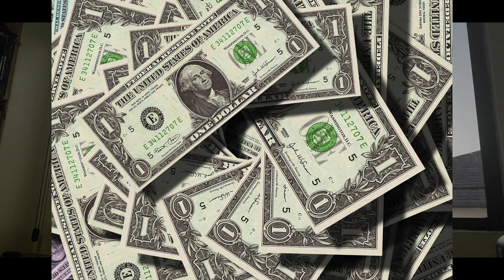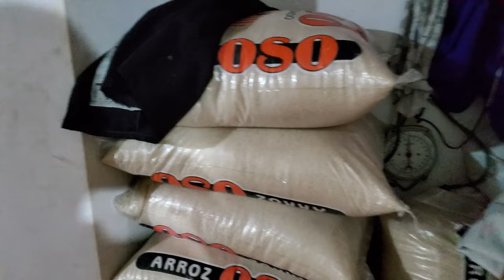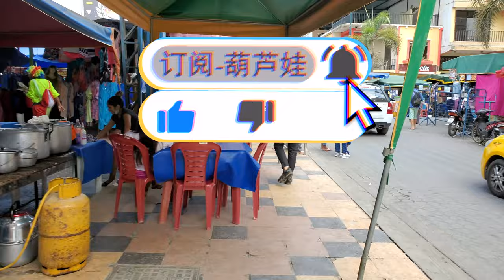初到海外如何生活如何赚钱养家|5个赚钱的方法推荐|后续更新海外生存指南|厄瓜多尔生存指南|脱离了中国以后如何生存.|海外创业记|海外创业推荐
针对刚来厄瓜多尔,或是刚到海外的人来讲,生存下来是非常重要的,本视频将创业项目在这里分享,希望大家能够快速融入海外,赚的海外生存需要的资金,这样就可以进行平稳的过渡了,只有刚开始的时候非常艰难,只要我们找到了适合自己的生存之道,就可以愉快的生活下去了,本教程不一定适合所有人,仅供参考,后续还有更好的建议和方法,我会为大家更新,尽情期待,谢谢,我的联系方式在下面

本人致力于帮助想要出国的人,找到切实可行的出国途径.
电报号码telegram：dashengtv
微信WeChat:huluwatv ,  ,
instgram:huluwatv ,
葫蘆娃,葫蘆娃tv,大聖tv ,